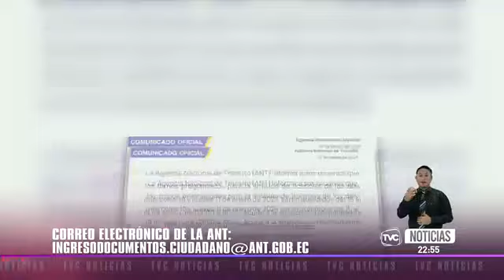ANT cambia los turnos para la emisión de licencias de este jueves 11 de enero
Las personas que tenían citas programadas para estos días, se les reagendó para la próxima semana.

Lo ocurrido este martes 9 de enero en las instalaciones de TC Televisión y posteriores hechos violentos en otros actores de Guayaquil y el país, ocasionaron el cierre de negocios y suspensión de varias actividades, entre esas, instituciones públicas que dejaron de prestar servicios, incluso hasta hoy o el transcurso de la semana.

Por ello, la Agencia Nacional de Tránsito (ANT), informó a sus usuarios que los turnos programados para la emisión de licencias de conducir con cita para los días miércoles 10 y jueves 11 de enero de 2024 serán atendidos del 15 al 19 de enero, de 08h00 a 16h:45.